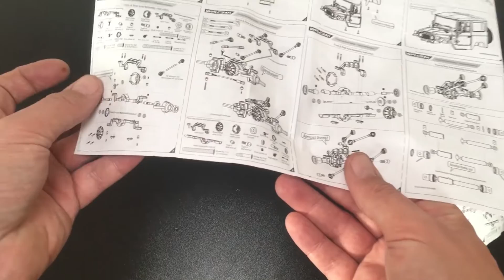BUiLDiNG the WPL C34 KM (Metal Edition) Step 9: Rear Axle & Links!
Welcome to the step-by-step-build of the WPL C-34KM (Metal Edition Kit) 4WD RC Car/Truck with the highly detailed Toyota Land Cruiser FJ40 Hard Body. No rush, no waffling, no time lapse, (almost) no music ... just pure and raw RC Car building ...

Note to Step 9: Hammering and filing at own risk. I am sure there is a better solution. The mesh of the pinion and ring gear on the rear axle was even a tighter fit than the front axle. In the meanwhile I watched a video from Everyday RC with this tip and tried it out

The WPL C-34KM was kindly provided by Banggood, free for review and tests.

WPL C-34KM (Metal Edition Kit/DIY):

WPL C-34 Standard Kit/DIY:

WPL C-34 RTR/Ready to Run:

The links where provided by Banggood. I receive no money/pay/commission.

Notes (for those who care):

- This series is not intended as 'high entertainment' or as a 'bullet-proof build guide'. Just my personal build including all mistakes and mishaps.

- I hope that people will join the build and especially share their experiences here with their current or past build and the individual steps of the WPL C-34KM. If you notice any mistakes, wrong screws or have any tips please share in the comment section! - With the minimal instructions provided by WPL, it is my hope that somebody, including me, will benefit from these videos and the comments from you!

- I might be forcing the parts too hard or/and in the wrong order. Please be more careful with your own kit or the plastic parts might break during assembly.

- If you want to paint the body - the easiest way is to paint the parts (exterior as well as interior) individually before the assembly. Also: Small amounts of glue could secure some of the smaller parts on the body better. I left mine un-glued, so I always can go back and easily disassemble the body again (if I want to paint it).

- The raw video form with minimal editing/music and no time lapse is very intentional. Let's just build, without hurrying along and with enough time for you to see what is going on, make up your own mind about the kit, maybe join in on the build ... or just enjoy some pure RC Car building with no endless talking  (trust me, I have been known for that). Remember, you can always pause/rewind the video to inspect the parts used more closely.  Also, if it get's too quiet, please feel free to put on your own favorite music while watching.

- I have divided the series into the 12 steps according to the official manual, so it will be easy for you to find the exact steps you are interested in. If there is any interest, I will also include the necessary steps not included in the manual (wheel weights, tires, electronics).

First time I've tried it. I just needed to try it out. For previous build video series with loads of music, editing and time lapse - check out the video-lists and playlists in my channel.

NordicRCVisions Statement
This video features homemade footage of my own RCCar WPLC34 send to me personally for review and tests by Banggood.

All RC cars and RC parts in this video are hobby-grade and intended for ages +14 years.